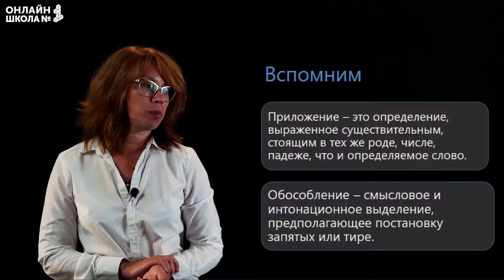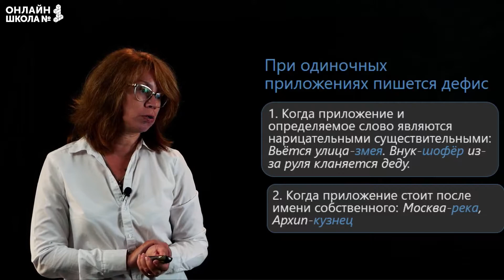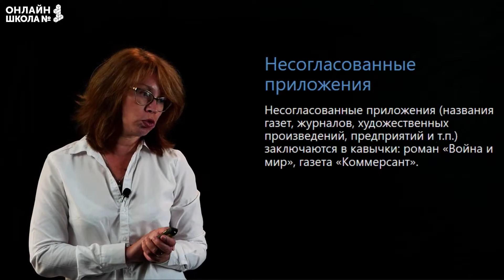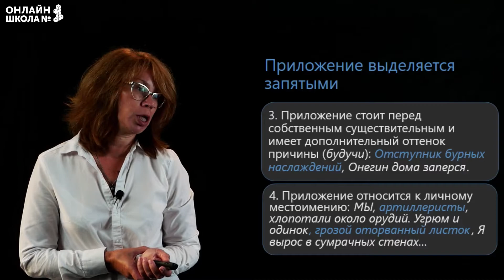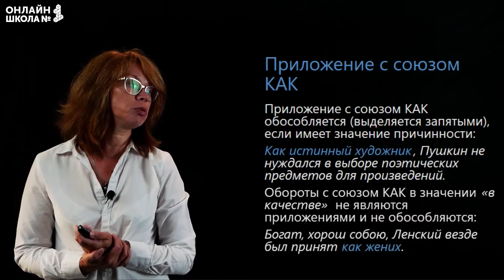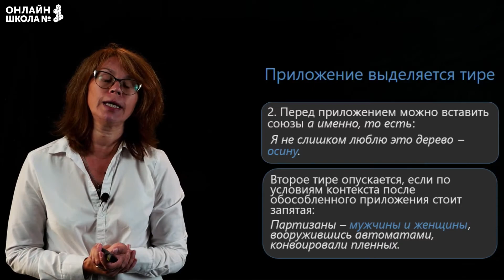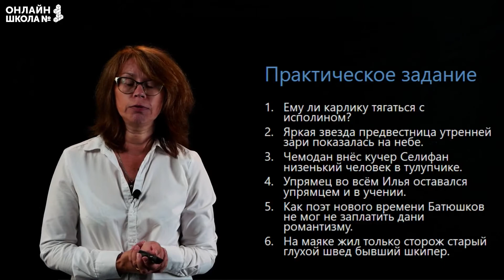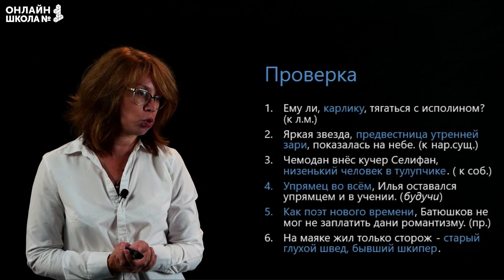Обособленные приложения. Видеоурок 11. Русский язык 11 класс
Что такое обособленные приложения? В каком случае в одиночных приложениях пишется дефис, а в каких не пишется? Что такое несогласованные приложения? Эти и другие вопросы мы разберем в этом видеоуроке по русскому языку.

📌Содержание:
0:00 Что такое приложение и обособление?
0:43 Дефис при одиночных приложениях
2:02 Дефис не пишется
3:40 Несогласованные приложения
4:40 Приложение выделяется запятыми
8:51 Приложение с союзом КАК
9:58 Приложение выделяется тире
12:30 Итоги
12:50 Практическое задание

👉 Следующий урок:
Обособленное обстоятельство